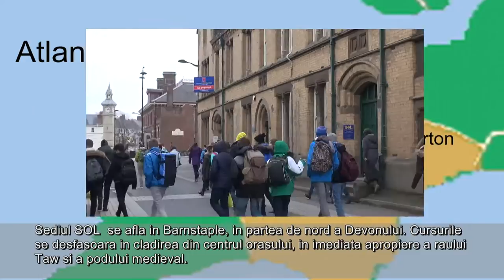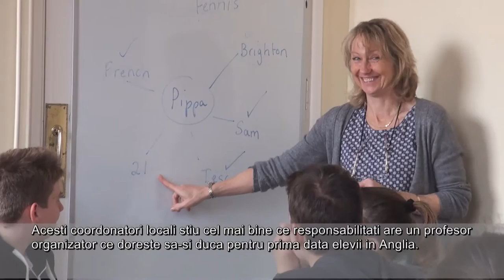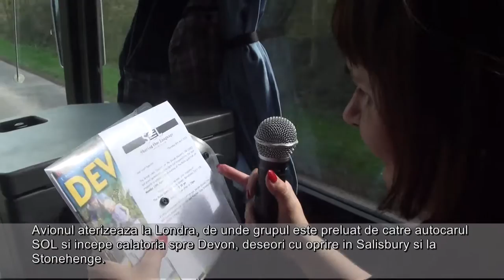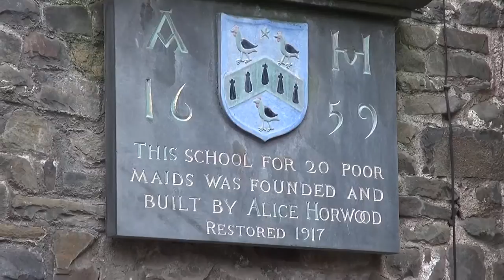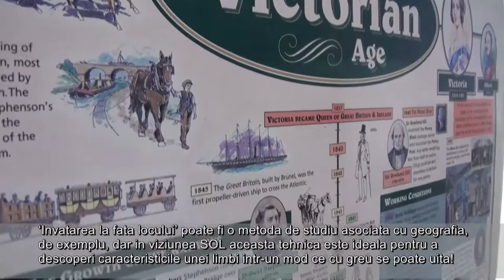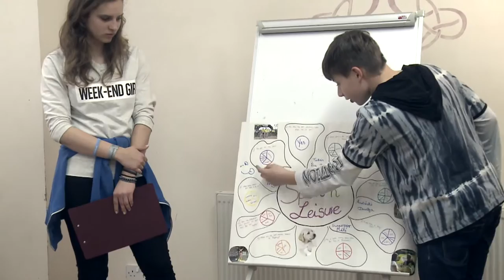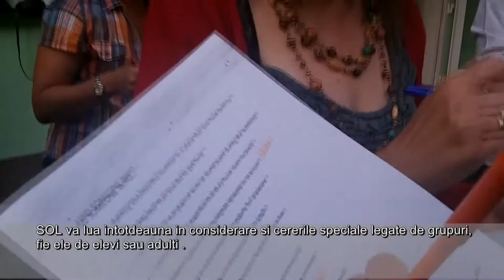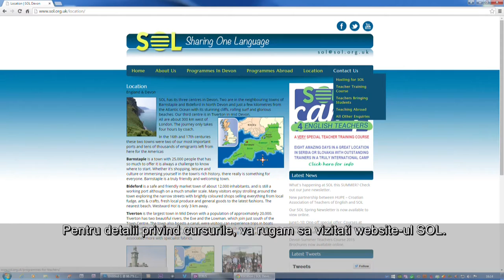SOL Romanian Version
SOL's mission is to support the teaching and learning of English in the countries of Central & Eastern Europe.